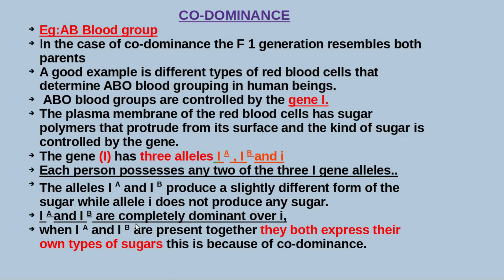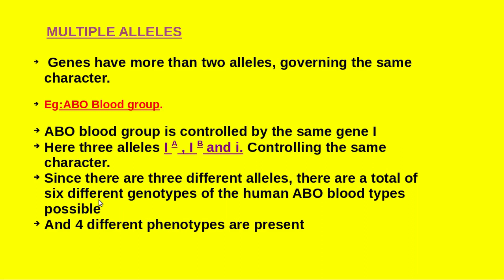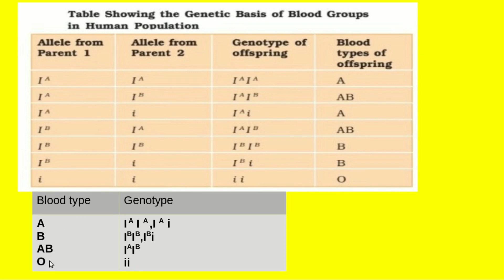PLUS TWO ZOOLOGY -PRINCIPLES OF INHERITANCE AND VARIATION-CO-DOMINANCE-PART 5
EduLight presents its new video lesson for supporting the students who prepare for plus two and NEET examinations .

YOU CAN ALSO WATCH video lesson for supporting the students who prepare for SSLC examination ,
SSLC previous year IT exam questions and answers